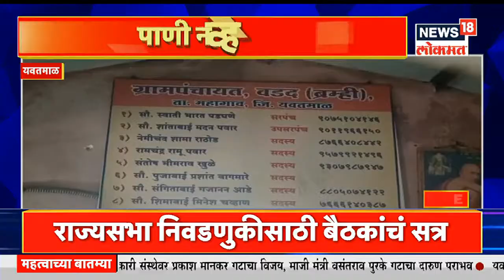Duparachya Batmya @2PM | 'गॅलेक्सी'मध्ये क्राईम ब्रँचचं पथक दाखल | सुप्रिया सुळे यांचा भाजपवर आरोप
पंजाबी गायक 'सिद्धू मूसेवाला' याच्या हत्येनंतर (Sidhu Moosewala Murder) बॉलिवूड अभिनेता 'सलमान खान'ला जीवे मारण्याची धमकी (Salman Khan threat letter) आल्यानं सलमान खानच्या सुरक्षेत महाराष्ट्र सरकारकडून वाढ करण्यात आली आहे. सलमानच्या सुरक्षेसाठी मुंबई पोलिसांनी (Mumbai Police Special Team) विशेष टीम तयार केली आहे. दोन ज्याईंट सीपी क्राईम आणि कायदा सुव्यवस्था यांच्या नेतृत्वाखाली ही टिम तैनात करण्यात आली असून मुंबईचे पोलीस सहआयुक्त विश्वास नांगरे पाटील (Vishwas Nangare Patil) यांनी सलमानशी संपर्क साधून त्याच्या सुरक्षेचा आढावा घेतलाय. रविवारी 5 जून रोजी सलमान खान आणि त्याचे वडील सलीम खान (Salim Khan) यांना धमकीचं पत्र मिळालं होतं.